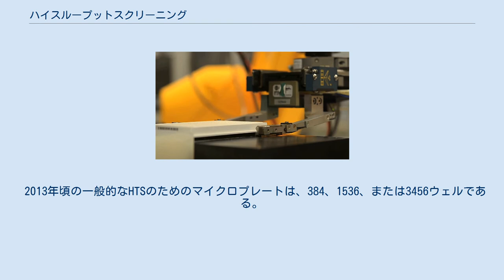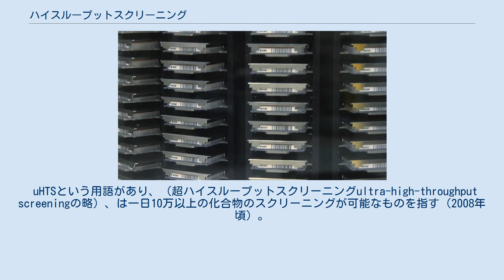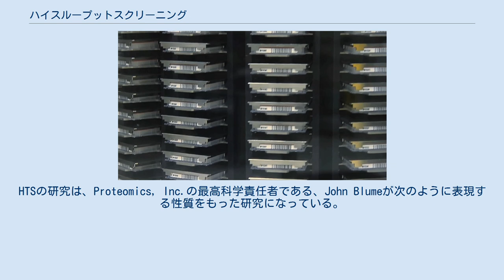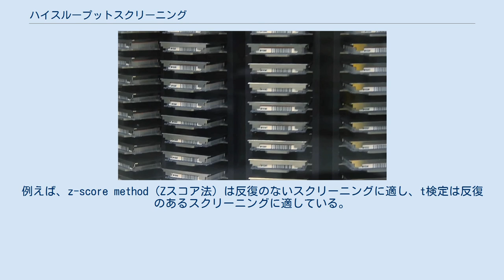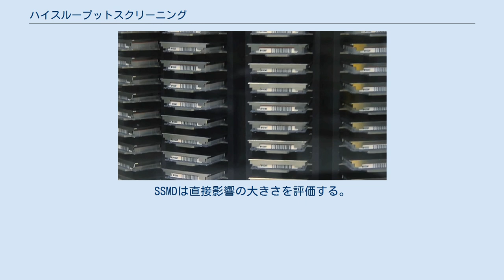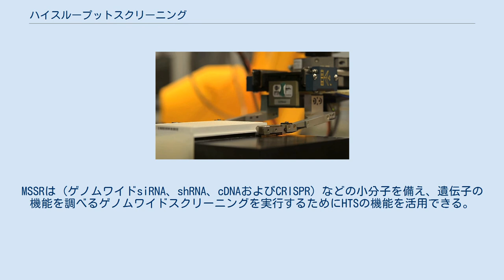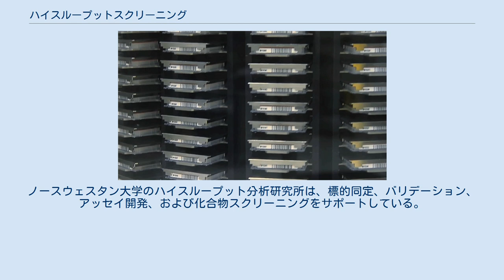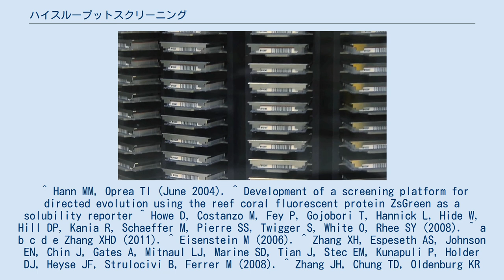ハイスループットスクリーニング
ハイスループットスクリーニングロボット ハイスループットスクリーニング (HTS) は、特に創薬で使用される、生物学及び化学の分野に関連する科学実験の方法である。
ロボット工学、データ処理及び制御ソフトウェア、液体ハンドリングデバイス、及び敏感な検出器を用いて、ハイスループットスクリーニング（HTS）は、研究者が遺伝学的、化学的、薬理学的な何百万もの試験を迅速に実施することを可能にする。
このプロセスを通じて、短時間のうちに特定の生体分子経路を調節する、活性化合物、抗体、あるいは遺伝子を同定することができる。
これらの実験の結果は、薬をつくるためのはじめの段階となり、生物学の研究のはじめの段階となる。
 ロボットのアームがアッセイプレートを操作している。
 HTSの鍵となる実験器具（容器）は、マイクロタイタープレートである。
マイクロタイタープレートとは、ウェルと呼ばれる小さな穴(試験管に相当する)がたくさんあり、つかむグリッドがある、通常は使い捨てのプラスチックで作られた容器のことである。
 2013年頃の一般的なHTSのためのマイクロプレートは、384、1536、または3456ウェルである。
これらは8×12のウェルが9ミリメートルの間隔を置いた「96ウェルマイクロプレート」が旧来より使われていた影響で、すべてが96の倍数になっている。
ウェルのほとんどには実験に使われる物質が入れられる。
ウェルにはすべて同じ化合物の水溶液が入れられる場合もあるし、すべてのウェルにそれぞれ異なる化合物の水溶液が入れられる場合もある。
また、ある種の細胞または酵素をそれぞれのウェルに入れることもできる。
（いくつかのウェルは空であるか、実験のコントロールとして使用することを意図して、未処理のサンプルを含んでいたりもする。） スクリーニングの施設は普通、注意深く集められた化合物ライブラリーが入った「ストックプレート」を保持している。
ライブラリーとは、いろいろな種類の化合物などのひとそろいのことであり、その実験室で作製したり、または販売されているものを購入したりする。
「ストックプレート」自身は直接実験に使用されず、必要に応じて代わりに別の「アッセイプレート」が作成される。
「アッセイプレート」は元は完全に空のプレートであり、対応するウェルに「ストックプレート」のウェルから少量の液体（多くの場合、ナノリットルで測定される）をピペットにより注入されて作成される。
つまり、単に「アッセイプレート」は「ストックプレート」のコピーである。
 研究者は、実験の準備のために、タンパク質、細胞、あるいは動物の胚などでプレートの各ウェルを満たす。
それらの生物学的な物質と、ウェル中の化合物とが、吸収、特異的に結合、または反応（または反応しない）するための時間が経過した後、手動または機械によって、全てのウェルが測定される。
研究者自身が測定するのはコンピュータでは簡単に判断できない場合であり、例えば、ウェルの化合物に起因する胚発生の変化や欠陥、顕微鏡を使用した変化、効果を調べたいときにしばしば必要である。
それ以外の場合は、専門の自動分析機が、ウェル上に多数の実験を一度に測定する。
タンパク質がどの程度結合したかなどの指標とすることができるように設計し、それらの上に偏光を照射し、反射率を測定するなどで測定できるようにしておくことでこのような自動化が可能になる。
この場合、機械は、単一のウェルから得られた測定値と、ウェルの各番号を結果として出力する。
大容量の分析機は非常に迅速に、小さなスペースに入れられた数十のプレートを測定することで、数千の実験を実行することができる。
 円形のスライド式の収納設備が、アッセイプレートを保管し、高い収容能力と高い取り出し速度に貢献している。
 オートメーションつまり自動化は、HTSの有用性における重要な要素である。
典型的には、1つ以上のロボットからなる統合されたロボットシステムは、アッセイプレートを移動させたり、サンプルおよび試薬を添加、混合、インキュベーションをしたりして、最終的に検出のための場所に動かすことをする。
HTSシステムは、普通、同時に多くのプレートを、準備、インキュベート、分析、データを収集するため、これらのプロセスを高速化することができる。
一日10万の化合物のテストができるHTSロボットが、現在、存在している。
 自動コロニーピッカーは、ハイスループット遺伝子スクリーニングのために、微生物のコロニーを数...